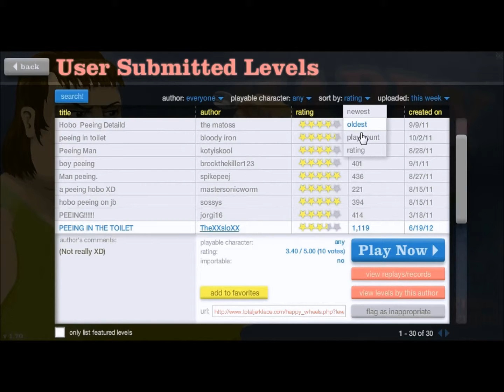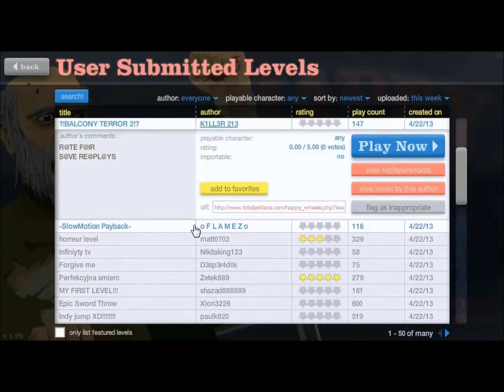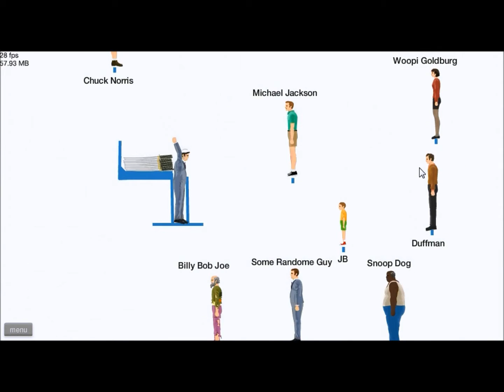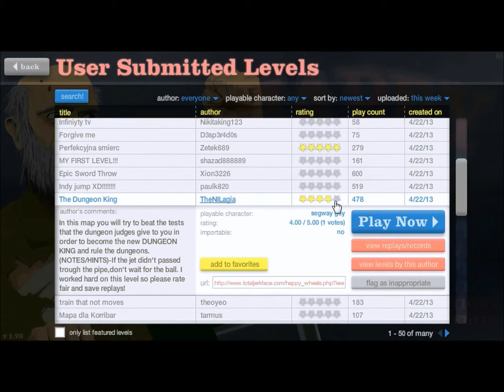Happy Wheels Ep.3 "Trying some levels"